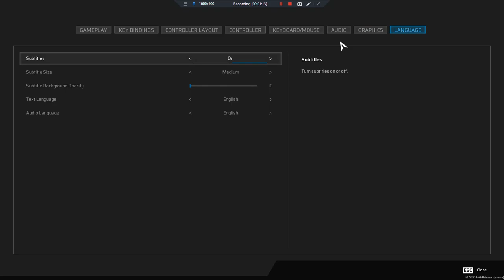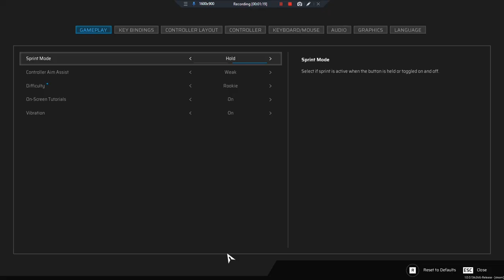Scars Above Gameplay Part 1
Scars Above by Mad Head Games is a challenging sci-fi third-person action adventure shooter combining the rewarding feel of overcoming difficulty with a compelling and intricate story, set in a mysterious alien world to explore.

You Play Kate Ward who is sent down to Earth to investigate an Alien Planet.